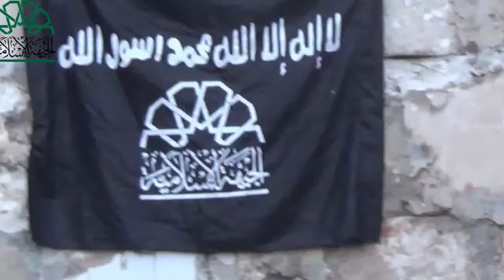الجبهةالإسلامية لليوم الرابع على التوالي إمطار مدفعية الزهراء بمئة قذيفة وتدمير أحد المدافع